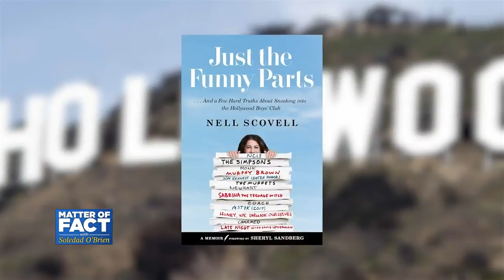Hollywood Writer on “Sneaking into the Boys’ Club”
You may not recognize the name Nell Scovell, but you probably know her work; she’s one of Hollywood’s most successful comedy writers. Her credits include the Simpsons, the Late Show with David Letterman, Sabrina the Teenage Witch, and even Pres. Obama. Throughout her career, she’s been shattering glass ceilings, sometimes as the only woman in the room. Scovell sits down with Soledad O’Brien to discuss her new memoir, Just the Funny Parts, on how she broke into the business of being funny and why she is helping the next generation succeed.